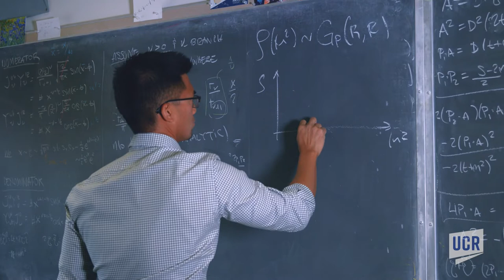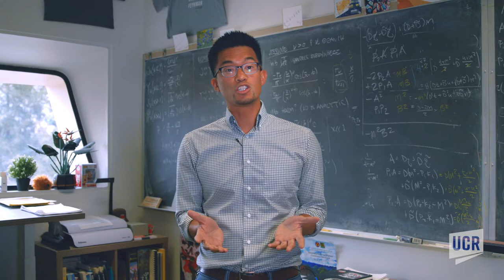Particle physicist Flip Tanedo sheds light on dark matter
Particle physicist Flip Tanedo, an associate professor of physics and astronomy at UC Riverside, is an expert on dark matter, a hypothetical substance thought to account for about 85% of matter in the universe. This material emits no light, eluding easy detection. No one has been able to determine what dark matter is made of. Dark matter, however, is required to explain the motions of galaxies and stars. Physicists are certain it exists, having inferred this existence from the gravitational effect dark matter has on visible matter. Tanedo’s research explores ways to understand and search for the particle(s) responsible for most of the mass in our galaxy.